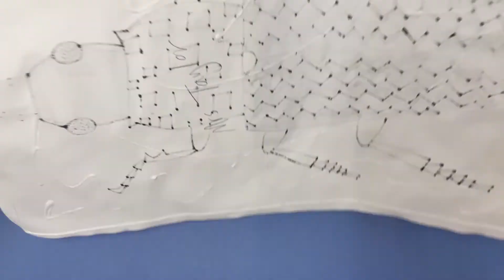Insect Drawing, part 3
Supplies Needed:
- 11x17 White paper
- Pencil
- Thin and thick Sharpie markers
- Eraser
- Tempera cake paints
- Paintbrush
- Water cup
- Placemat (optional)
- Art smock (optional)
- Markers
- 12x18 Colored construction paper
- Liquid glue